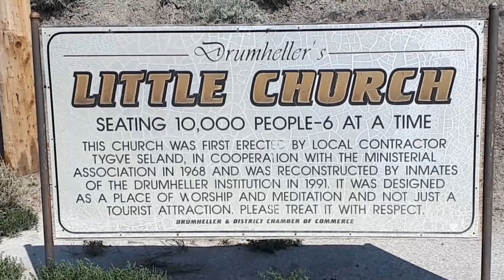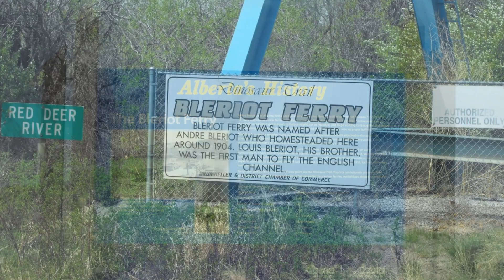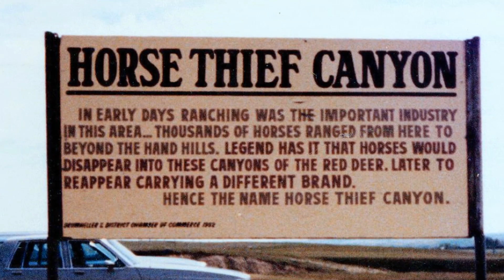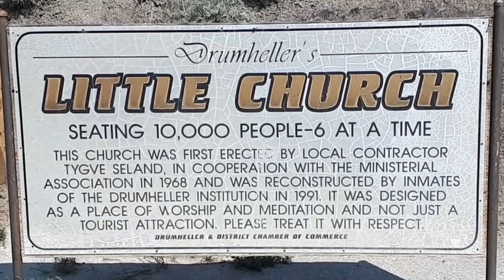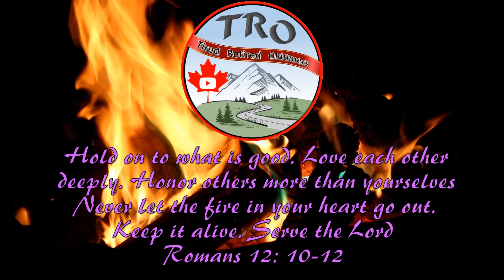Dinosaur Capital of Canada / Visiting Drumheller Attractions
We have visited Drumheller in the Dinosaur Valley many times in our history. It has many tourist attractions including "The Little Church" "The Worlds largest T-Rex Dinosaur", "Dinosaur Trails", "Bleriot Ferry" "Horse Thief Canyon", "The Hoodoos", "Star Mine Suspension Bridge", "Badlands Passion Play", and of course the "Royal Tyrrell Museum".
     We are TRO - Tired Retired Oldtimers "Taking it easy, One day at a time"

0:00 - Highway 56
4:06 - Channel Intro
4:58 - Drumheller 1977
6:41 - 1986 Highway 2 South
7:48 - Bowden RV Campground
9:08 - Bieriot Ferry
10:25 - Horsethief Canyon
12:10 - Little church
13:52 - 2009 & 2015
14:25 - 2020 Worlds Largest T-Rex
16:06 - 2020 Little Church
18:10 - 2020 Dinosaur RV Resort
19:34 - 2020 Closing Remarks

Various Equipment and software used to create this video.
* Canon EOS Rebel T4i with MoukeyMCm-1 camera microphone
* Canon Power shot SX530HS (50x optical Zoom)
* Older JVC video camera and portable VCR.
* Galaxy S20 FE Phone (great stabilization)
* Reload Dash Cam (1080p)
* CHORTAU B-T12 Dash Cam (1080p)
* 2 Panasonic PV-GS400 SD 8mm digital video cameras (Some older video's)
* Windows 10 o.s.  4 core 8 thread pc
* Corel VideoStudio2022 Ultimate - Great software - many features.
* Corel Paintshop Pro 2018 - For photo manipulation.
* Some photos and maps courtesy of Google maps